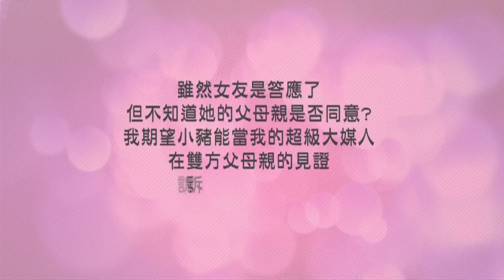羅志祥Show Lo-未完的承諾...為歌迷圓夢提親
天王單膝下跪幫男歌迷提親  誠意十足送金對戒  圓夢「未完的承諾」

　　忙於專輯宣傳、演唱會籌備的小豬，上週六特別抽空為歌迷圓夢「未完的承諾」，選定良辰吉時陪男歌迷到未婚妻家提親，小豬誠意十足準備金對戒送給準新娘、新郎，並傳授教戰手冊，指導男方嘴甜、下跪告白、帶存摺及印章，承諾經濟大權交給老婆管。眼看男歌迷緊張忘詞，小豬適時幽默搞笑，跟著男歌迷單膝下跪喊女方家長「爸爸」，笑稱：「若你們不同意這門親事，我今天就住下來了！」有小豬助陣，提親順利圓滿，男歌迷更落下男兒淚，承諾會把女生惜命命一輩子。小豬被幸福的氛圍感染，苦無女友的他只好笑說：「好想現在就衝回基隆抱抱羅媽！」